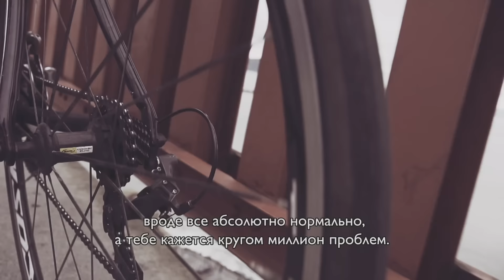Победители: Аеша Макгоуэн: "Велоспорт изменил мою жизнь"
Чемпионка по современному пятиборью из Египта Айя Медани – самая молодая спортсменка, выступавшая в современном пятиборье на Олимпийских играх. Когда Медани принимала участие в своей первой Олимпиаде – в Афинах в 2004 году – ей было всего 14 лет. Затем были Олимпийские игры в Пекине и Лондоне. Медани – победительница многих международных соревнований.
Сейчас спортсменка, пользующаяся огромным уважением соотечественников, хочет изменить отношение к спорту у себя на родине – чтобы ему уделяли больше внимания, особенно женскому спорту.